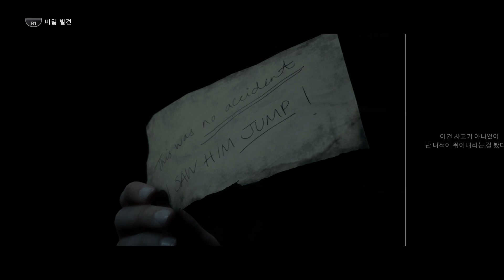맨 오브 메단 - 파트 7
노코멘트 고화질 / 노데스 빠른 진행 / 패드 사용🎮